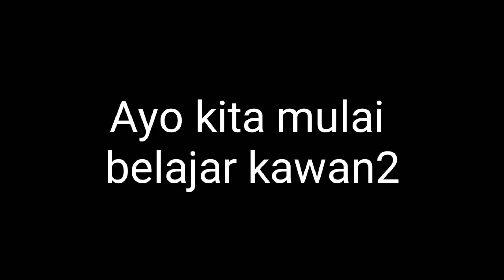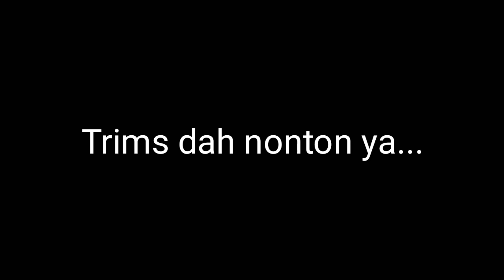Berbagi fose|Tips&Trik motret sunatan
Fose2 yg menarik untuk kawan2  serta tips& Trik